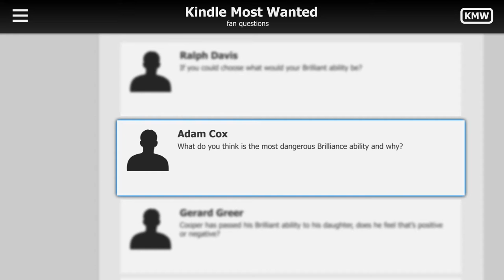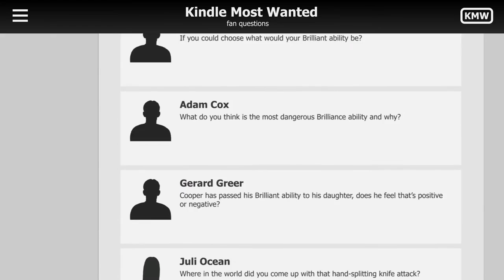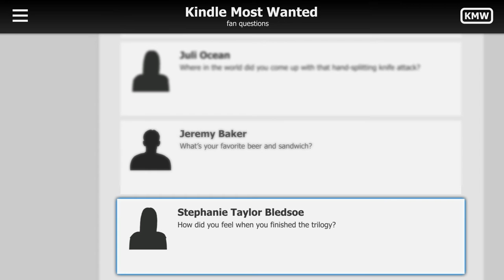Macus Sakey - Fan Questions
Author Marcus Sakey answers fan questions about his bestselling Brilliance trilogy! Binge on the first two books in the series in preparation for the finale, Written in Fire.